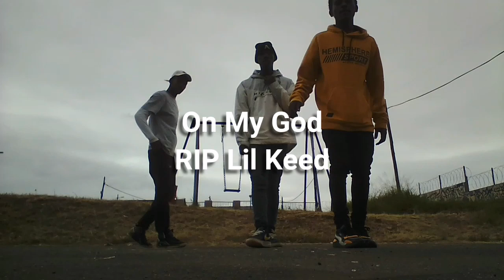Lil Keed On My God official dance video